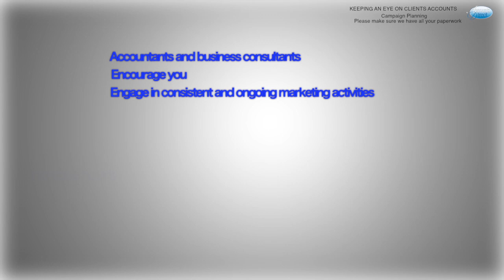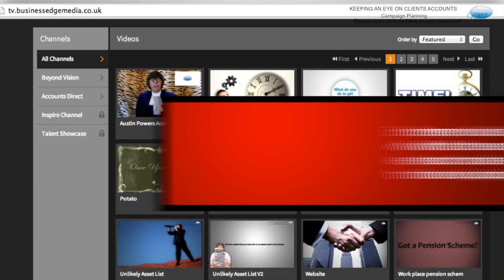What Campaign Planning Actually Means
Campaign plan is a plan to achieve an objective, usually of a large-scale over an extended period of time. It usually coordinates many activities and uses of resources involving multiple organizations. A campaign plan could also have subordinate objectives or intermediate milestones and is often broken down by phases. They often begin with an assessment of the situation to put the plan in context. Campaign plans are often created in business marketing, political campaigning and military campaigning.